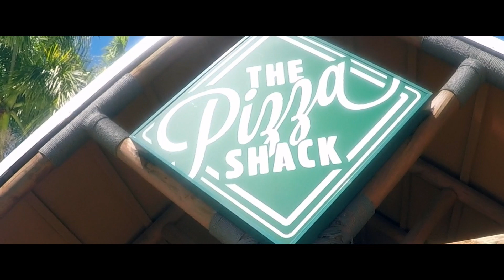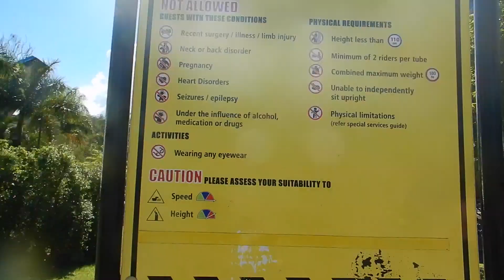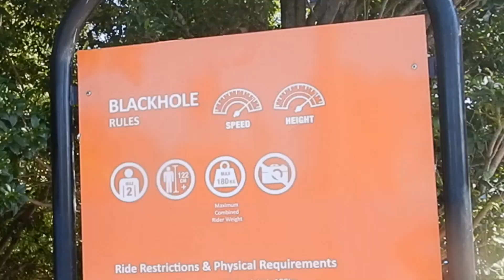Wet n Wild Gold Coast Australia 2021 *Travel vlog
...fun and scary slides in Wet n Wild.
Please switch the settings quality to 1080p by clicking the settings below for a better view of the video.
More videos upcoming:)